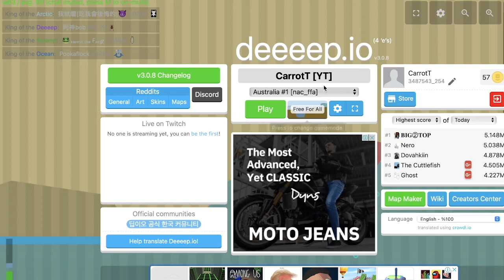Moray Eel Realism Challenge | Deeeep.io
Hello! Today we are continuing the Realism Challenge with moray eel! Shoutout to the unnamed hippo! Comment what animal I should do next. Enjoy!